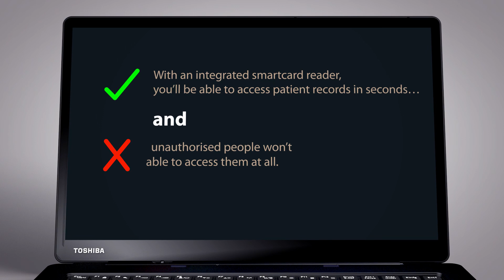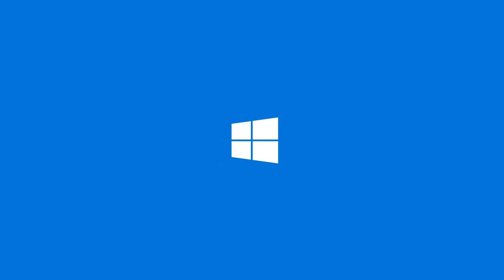The Portégé X30t For Healthcare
No compromise in theory and in practice. That’s the mission of the new Portégé X30T 2-in-1. See the power and portability for yourself here.